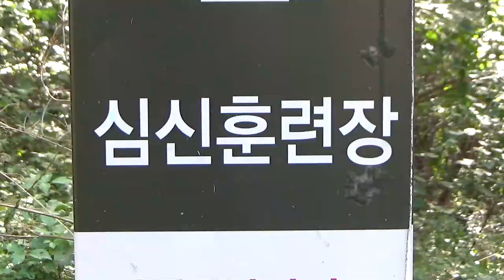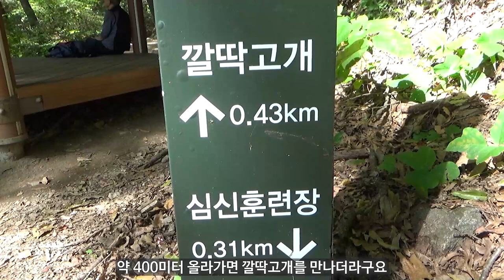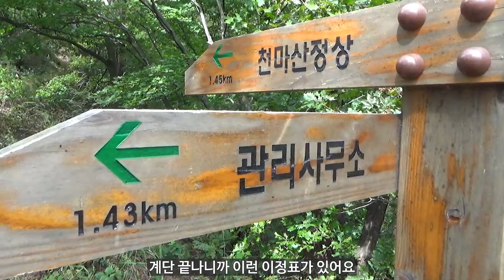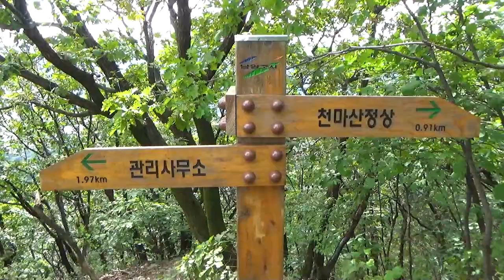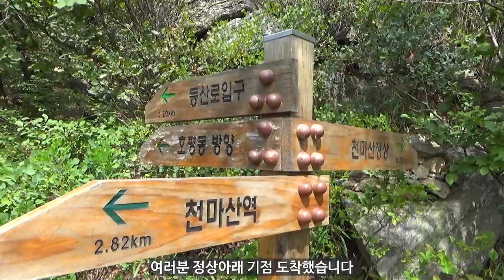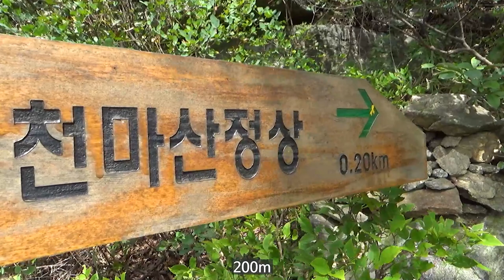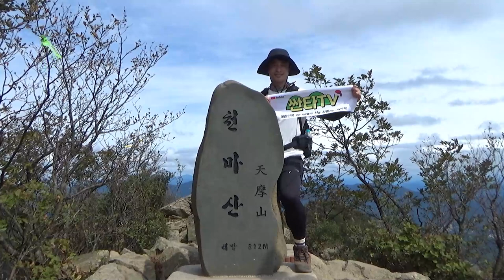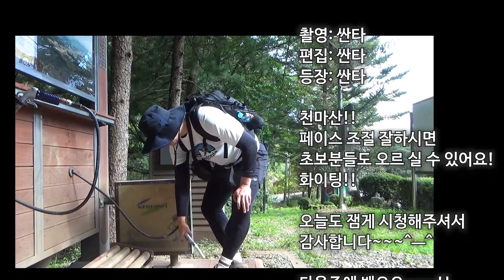등산 천마산, 군립공원 관리사무소 코스│경치맛집│가을산행│남양주 가볼만한곳│서울 근교 산│KOREA HIKING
싸나!!
싼타티비 시청자 여러분! 안녕하세요!
대한민국 산이라면 어디든 가는 남자 싼타입니다!

오늘은 남양주 명산!
천마산 군립공원 관리사무소 코스를 다녀왔습니다!

천마산 정상에 오르면 남양주~ 포천까지 멋진 산하를
구경 하실 수 있습니다!

그럼 오늘도 같이 올라 보실까요!

가시죠!

오늘도 싼타!